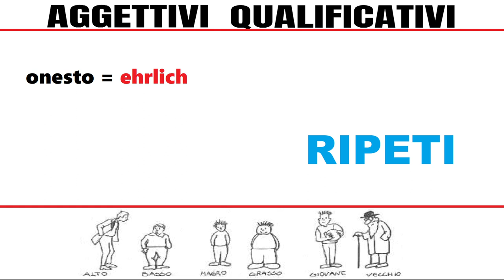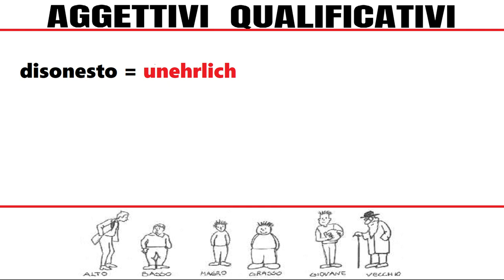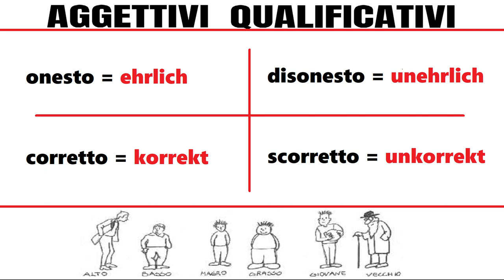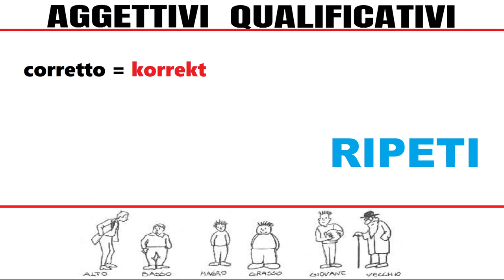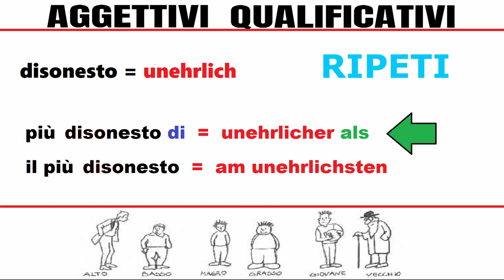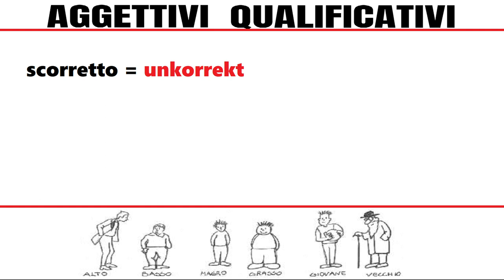tedescofacile TEDESCO FACILE #228 -- AGGETTIVI QUALIFICATIVI - 06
GLI AGGETTIVI QUALIFICATIVI -- Sesto gruppo --

-- onesto = ehrlich

-- disonesto = unehrlich

-- corretto = korrekt

-- scorretto = unkorrekt